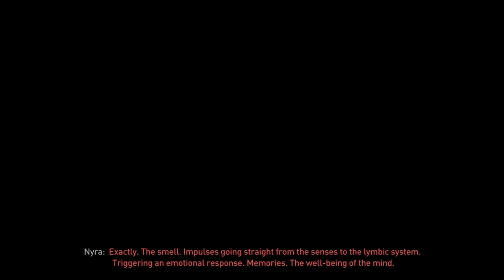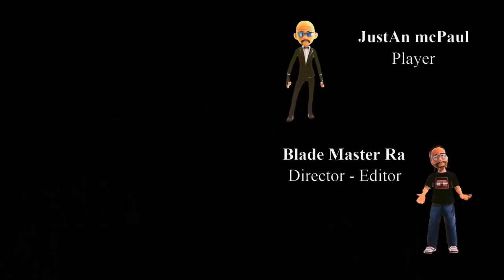Dying Light 2 Story - Ep 6 - 60 FPS Video - Blade Style Series